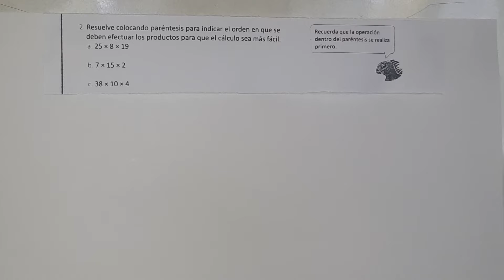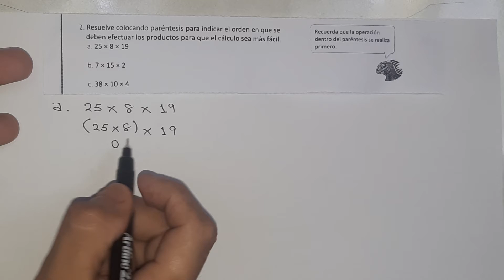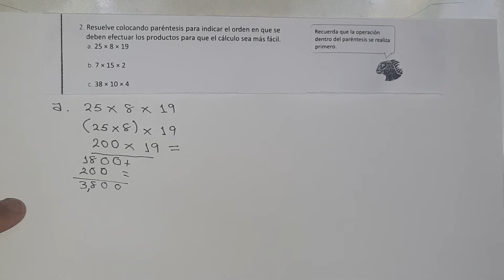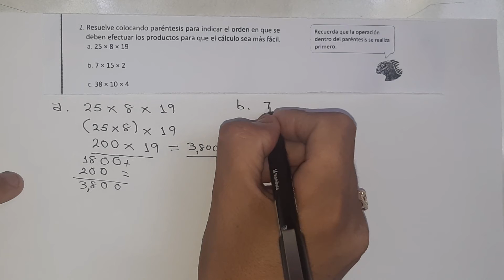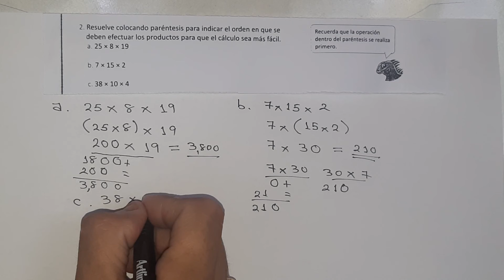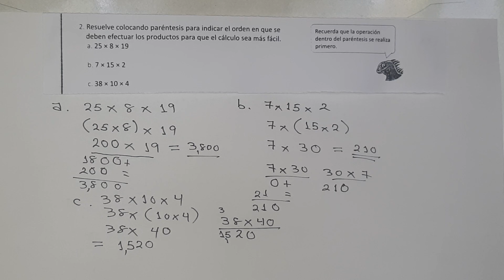4.1 Practica lo aprendido numeral 2